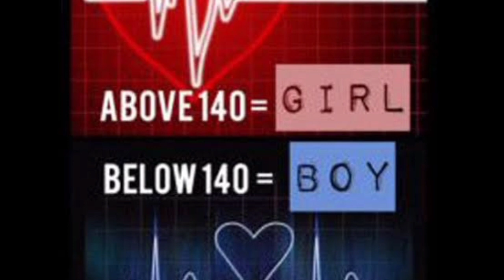Boy baby symptoms in tamil / My experience important symptoms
My experience boy baby symptoms